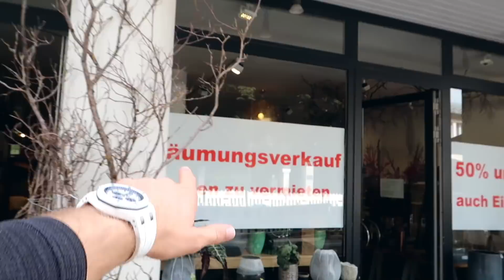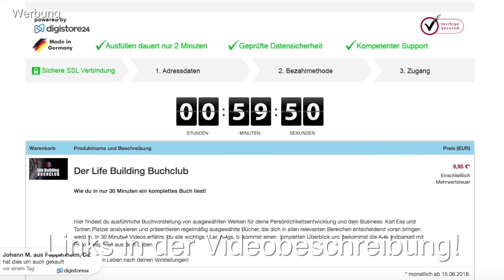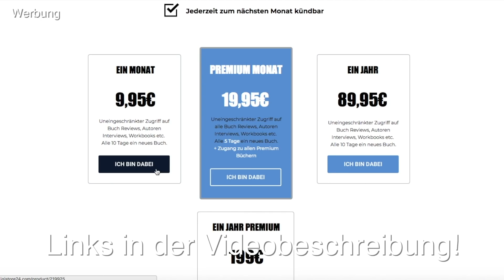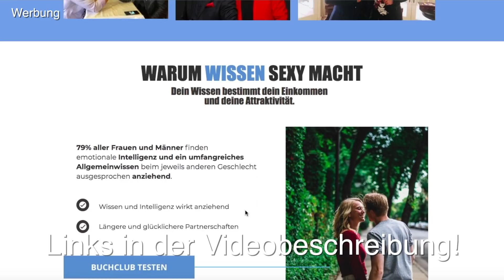18.000€ Strafe und fast pleite wegen dreckiger Politik